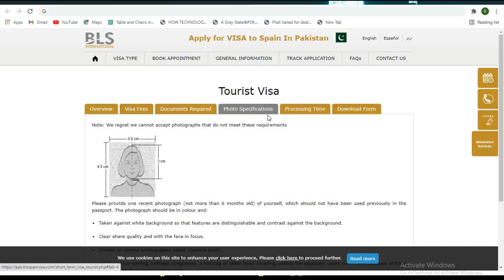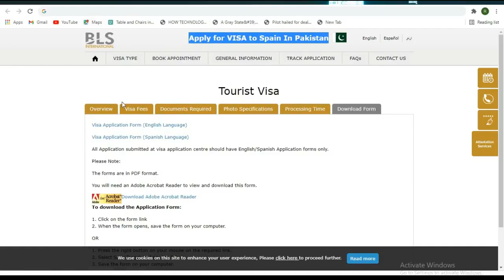Spain Visa Open Now Fresh Passport Also Can Apply 2021 Urdu Hindi By Easy Visa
Ref:-